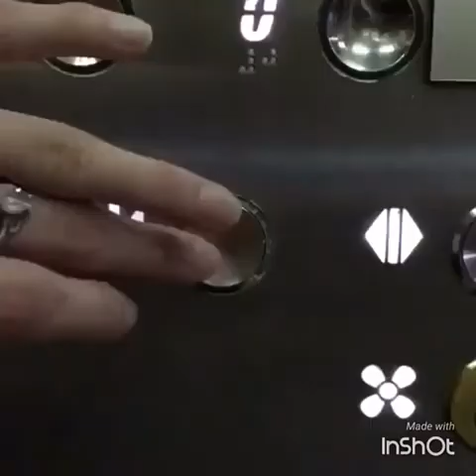Ой какой орех )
Прикол, поделитесь видео - повеселите друзей. Помогите раскрутится )